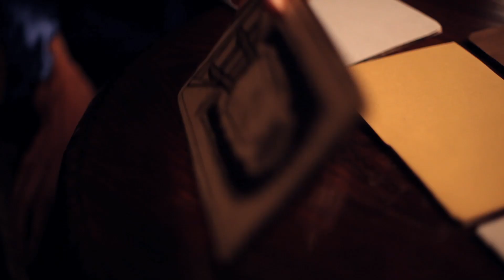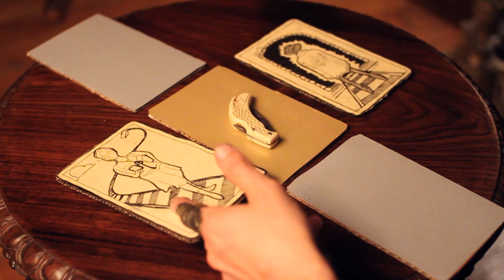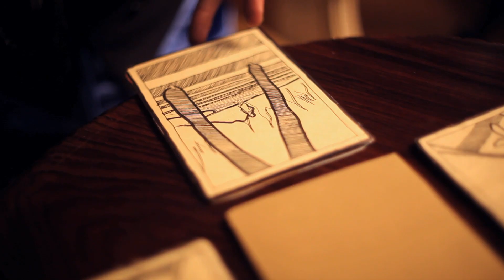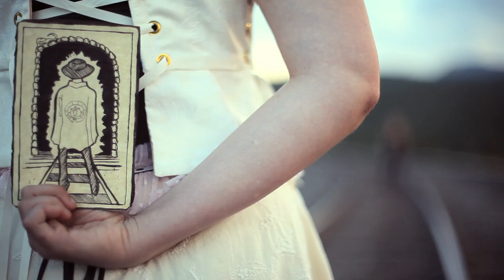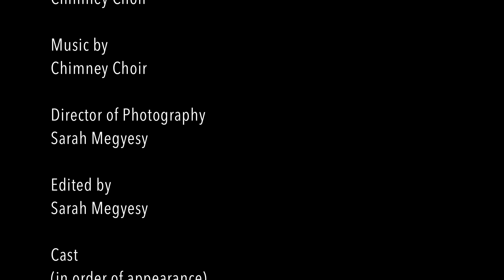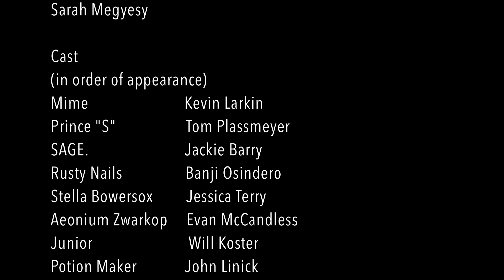Motion (official music video)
Now I am not this and I am not that
I am always in motion

Directed and produced by: Chimney Choir
Director of photography: Sarah Megyesy
Edited by: Sarah Megyesy